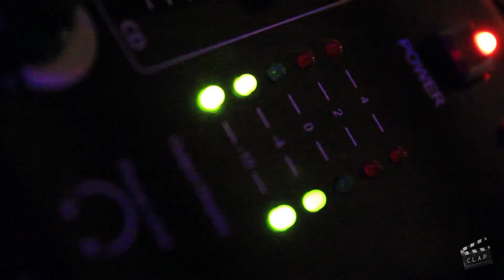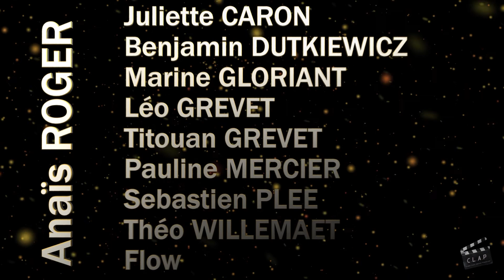ZOLS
Découvrez notre nouveau court métrage réalisé par Flow, sur une musique de Benjamin Riez, avec Fanny Willemaet et un scénario écrit par Flora et Flow.

A regarder de préférence en HD ;)